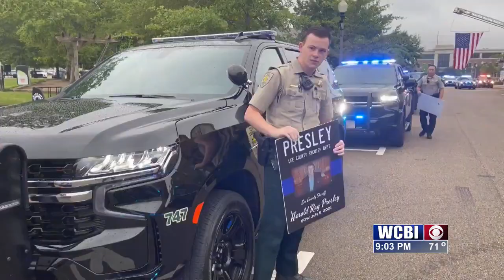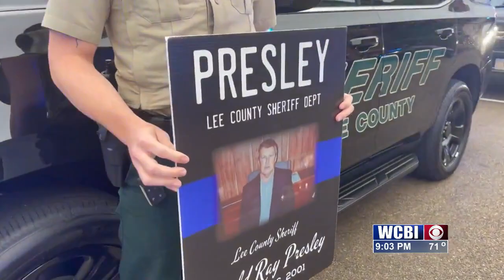More than 330 runners took part in this year's "Blessed are the Peacemakers" 5K.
S POLICE 5K PKG